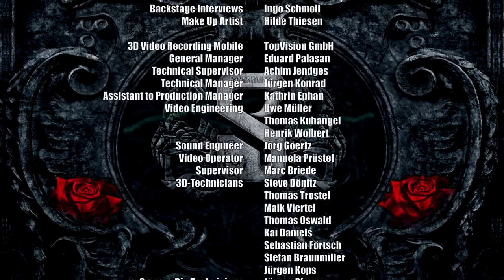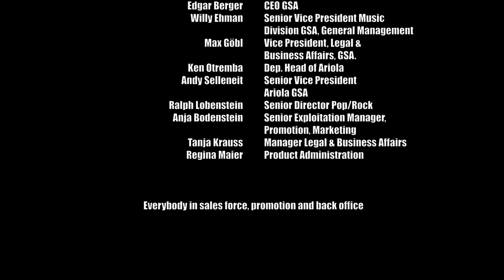Scorpions Live Saarbrücken Full Concert 1080p HD